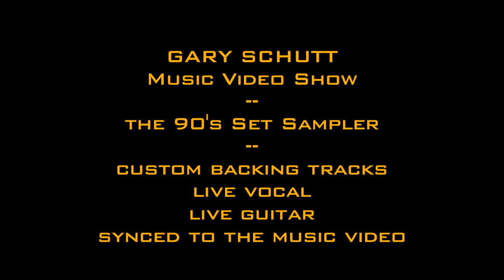Gary Schutt Music Video Show 1990's Sampler